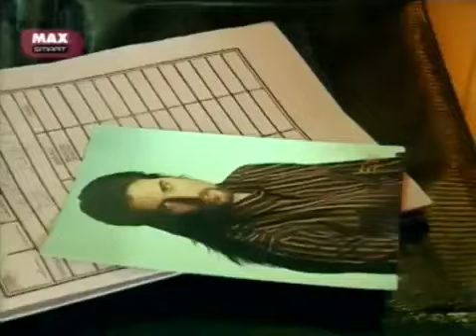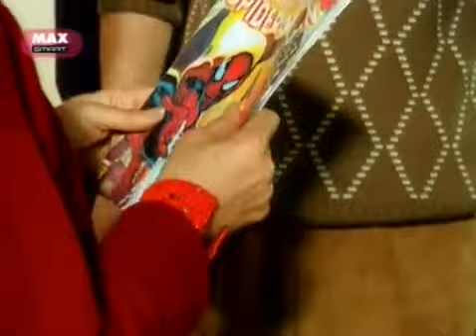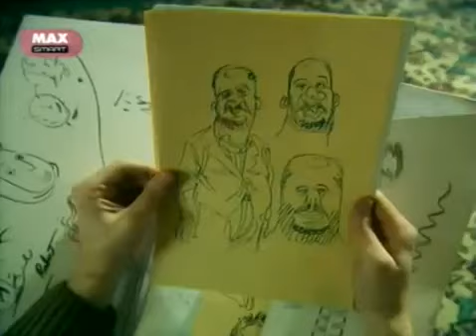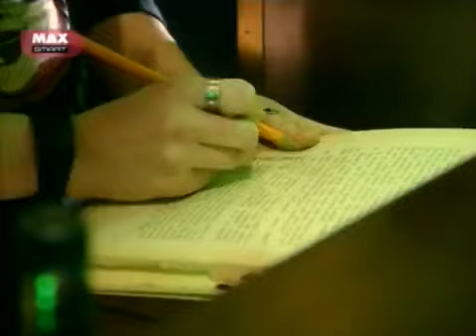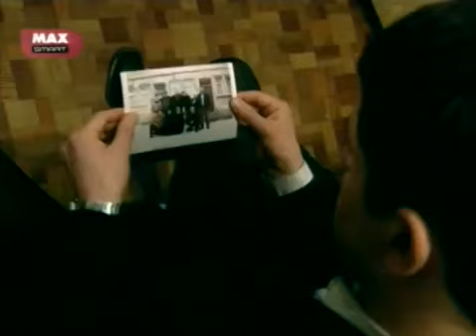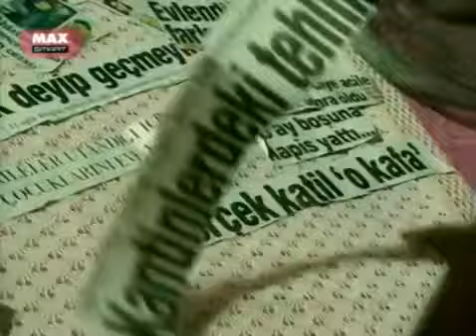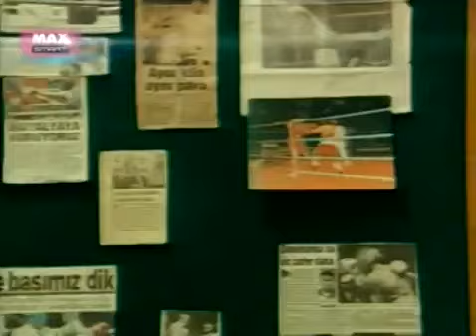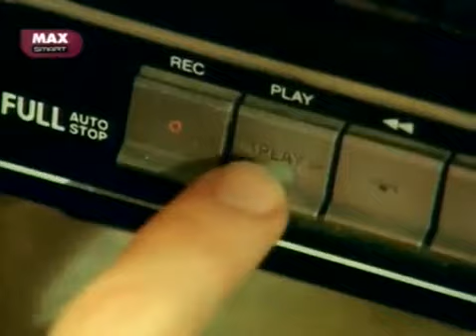Hayalet Dizisi (2004) - 3.BÖLÜM